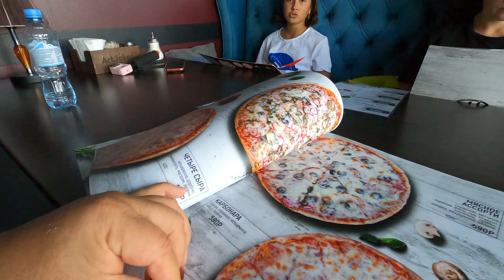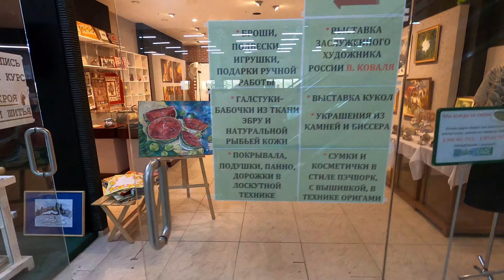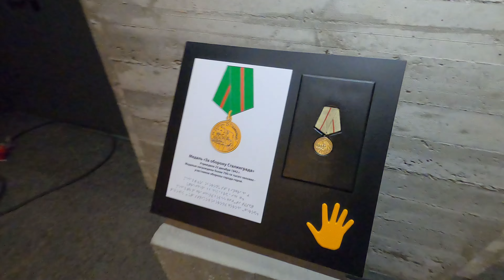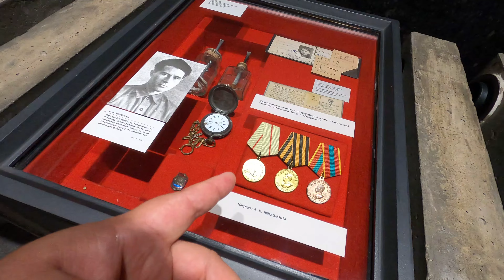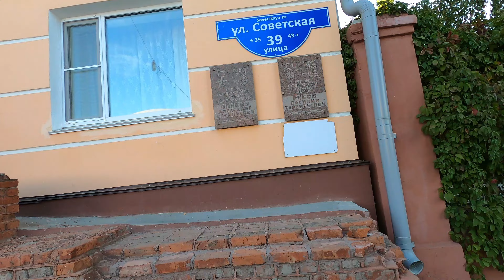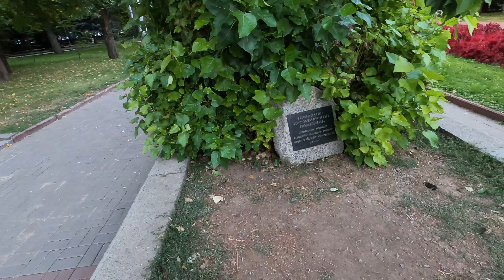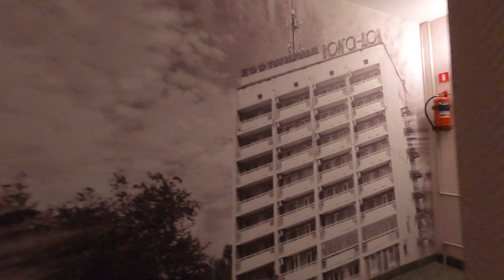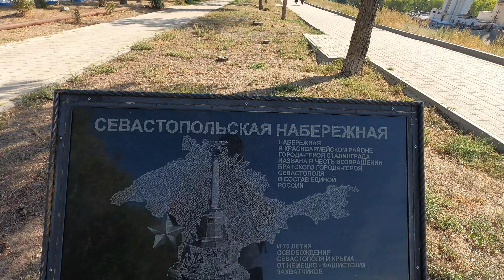Город-герой Волгоград!!! Почему такой заброшенный? Музей-панорама!!!